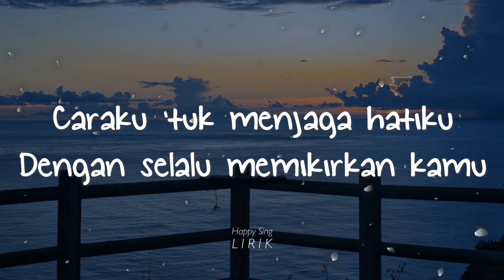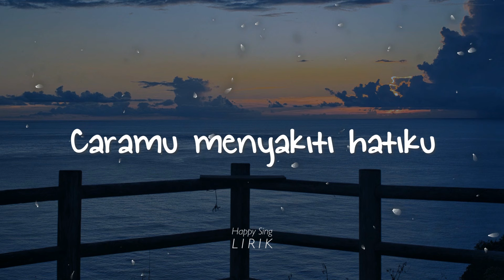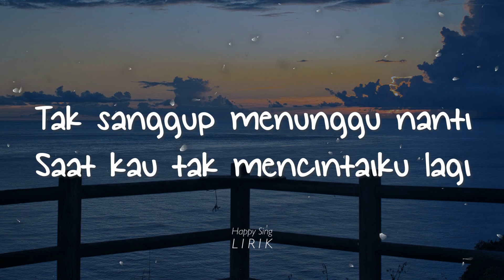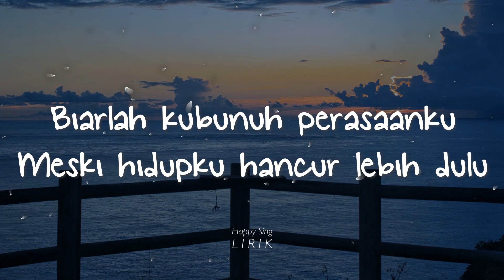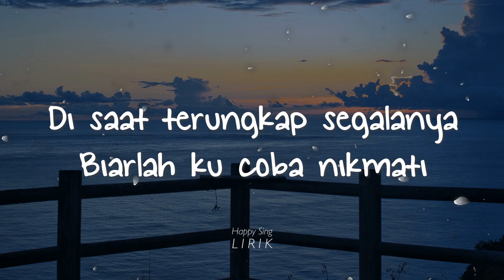Last Child - Hancur Lebih Dulu (Lirik)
Last Child - Hancur Lebih Dulu (Lirik) semua hak milik artis dan label asli.